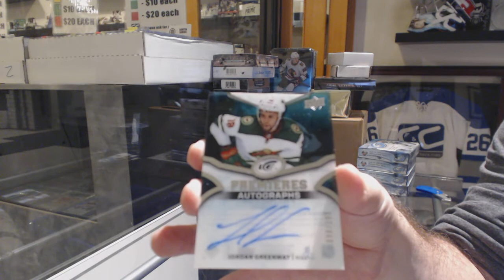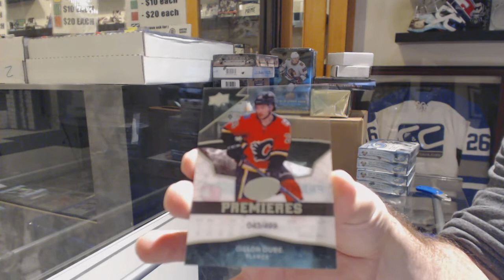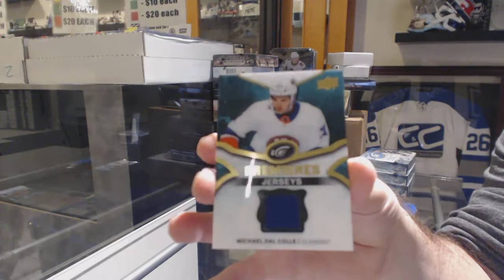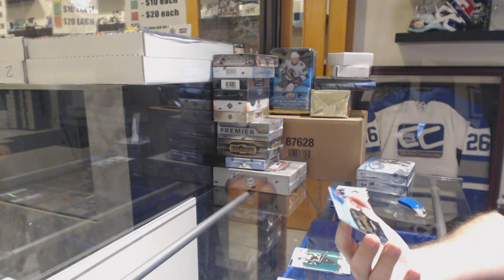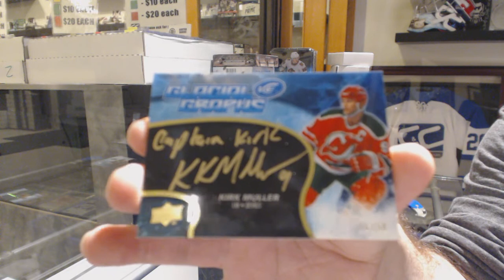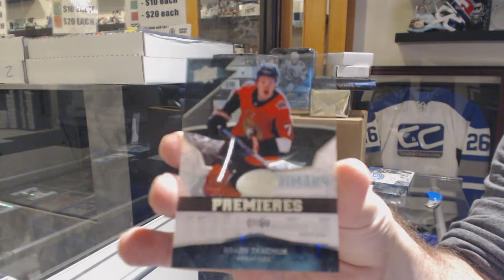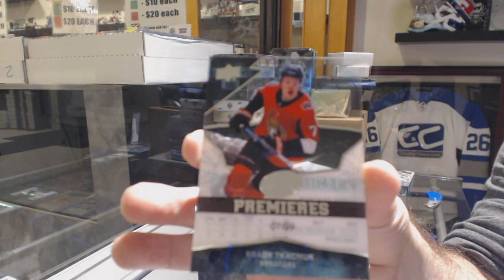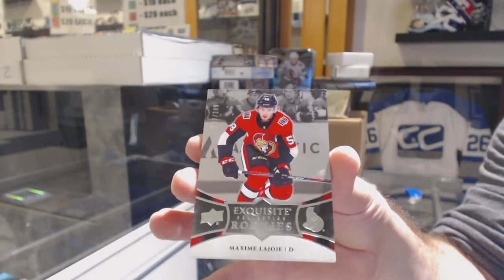18-19 Upper Deck Ice Hockey 5 Box Break - C&C GB #10,259